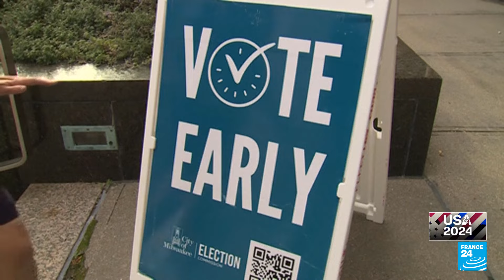Trump y Harris se enfocan en conquistar a los indecisos de Georgia y Pensilvania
Con la mira en esos territorios indecisos, Harris y Trump hicieron campaña en dos estados clave para las elecciones, ella en Pensilvania y él en Georgia. No obstante, la jornada estuvo marcada por una renovada polémica debido a los supuestos elogios de Trump hace años a Adolf Hitler.